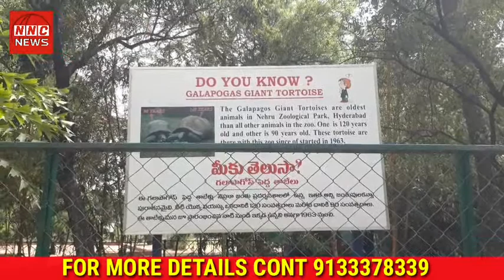Nehru Zoological Park, Hyd. Smt. Saroj Devi, W/o Ashish Kumar, R/o Hyd.along with family. NNC NEWS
Smt. Saroj Devi, W/o Ashish Kumar, R/o Hyderabad along with family members visited Nehru Zoological Park, Hyderabad and offered to adopt a “Galapagos Giant Tortoise” which is 121 years old and also known as senior citizen of the Zoo.

In this connection, Smt. Saroj Devi, W/o Ashish Kumar, R/o Hyderabad has presented cheque of Rs. 30,000/- (Rupees Thirty thousand only) to Smt. A. Nagamani,            Dy. Curator, Nehru Zoological Park, Hyderabad.

Speaking on the occasion Smt. A. Nagamani, Dy. Curator, Nehru Zoological Park, Hyderabad thanked them for showing keen interest in adopting the “Galapagos Giant Tortoise” for the period of one year, there by strengthening the Wildlife Conservation Programme in the Zoo Park.

Speaking on the occasion Smt. Saroj Devi, W/o Ashish Kumar, Hyderabad expressed that her commitment in conservation of wild animals is an inspiration to many and hoped that more citizens will come forward for adoption of animals in Nehru Zoological Park, Hyderabad.

                                                                                                                                               Sd/-
Dy. Curator
Nehru Zoological Park,
Hyderabad